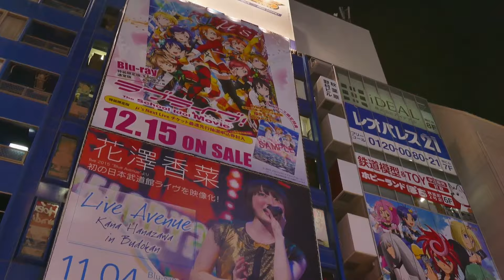Unveiling The 30 Most Beautiful Cities In The World - Travel Guide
Looking to explore the most captivating destinations around the globe? Look no further! In this awe-inspiring video, we present to you the top 30 most beautiful cities in the world. From the iconic skylines of New York City and Dubai to the timeless charm of Paris and Rome, join us on a virtual journey through these breathtaking urban landscapes. Immerse yourself in the professional-grade cinematography and insightful commentary as we delve into each city's unique cultural, architectural, and natural wonders. Get ready to be inspired and start planning your next unforgettable adventure!

OUTLINE:
00:00:00 Welcome to a World of Wonder
00:00:59 Paris - The City of Love
00:02:59 Tokyo - A Blend of Tradition and Modernity
00:05:07 New York - The City That Never Sleeps
00:07:12 Sydney - The Harbour City
00:09:15 Rome - The Eternal City
00:11:23 Closing Call to Action

✅If you are looking for affordable deals on flights, Hotels, Car Rentals, Attractions, and Tours.

✈️ Trip.com:-
       Booking service for Flight, Hotels, Car Rentals, Attractions, and Tours.

✈️ GetTransfer:-
       Booking service for Transfers, Rides, Car rentals, and Delivery in all countries. For best price
       guarantee.

✈️ Kiwi:-
       Booking service for flights, trains, and bus tickets that offers unique virtual interlining.

✈️ EKTA:-
      Travel insurance company that combines competitive prices with a high level of service.